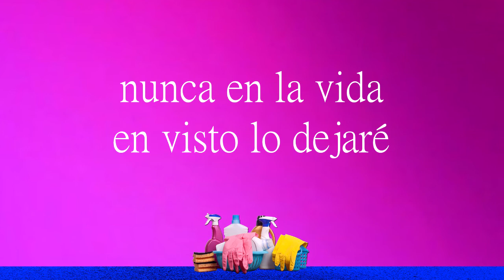Goro Gocher - Casa Limpia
Nuevo tema 2020!!!